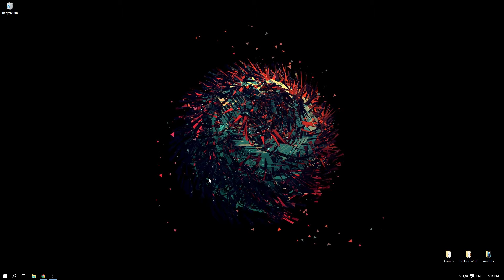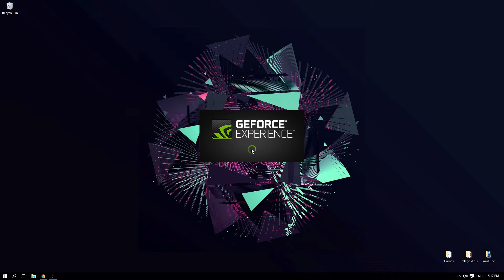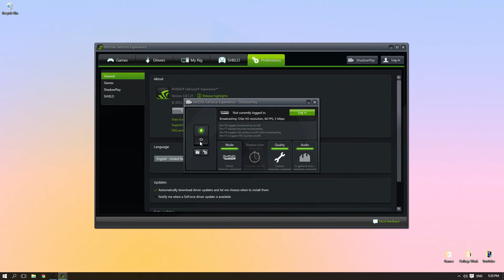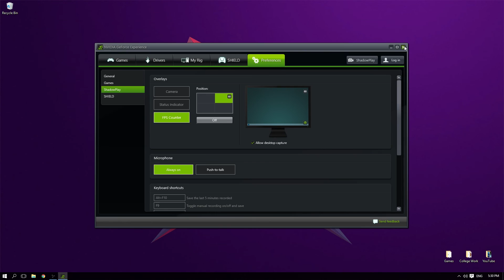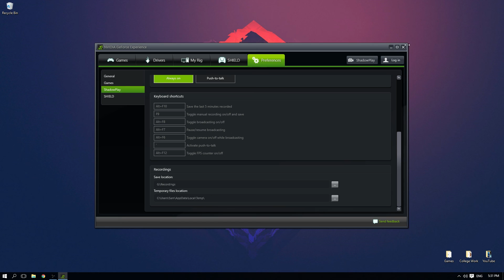How to Livestream with NVIDIA Shadow Play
- in this video we look at how to livestream using shadow play and some of the settings and things that you need to do before you start streaming.

Other components are being upgraded soon!